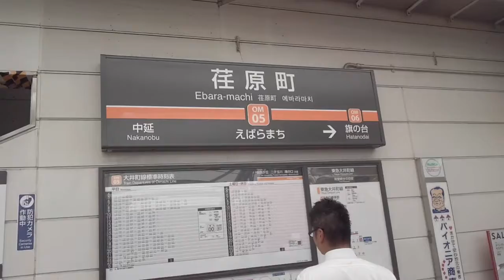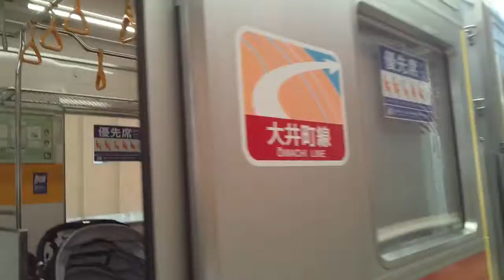【東急大井町線】荏原町駅 Ebara-machi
東京都品川区にある駅です。

昭和20年5月に空襲により焼失。

急行は停車しません。

1日平均乗降人員は17000人弱です。

0:19、仲通りを歩いていきます。荏原町商店街になります。
1:45、荏原町駅正面口
1:55、改札口、のちほど。
2:14、周辺地図
2:28、隣の旗の台駅も近いんですよ
2:53、踏切渡る
3:10、法蓮寺。日蓮宗のお寺です。
3:56、北口になります。大井町方面ホームに便利です。平成16年に開設されました。
4:06、再び周辺地図
4:31、遠くに見える高い建物は昭和大学病院
5:02、再び踏切渡る
5:36、右へ。ふれあいロード(三間通り)を進みます。
6:37、荏原町駅自転車駐車場
6:54、すいません、カメラ落っことしそうになりました
8:33、改札口入る
8:41、跨線橋で反対側ホームに行けます
10:27、遠くに旗の台駅が見えてます
10:53、各停溝の口行きが来ました
11:12、乗車します

戸越公園駅周辺の様子、はコチラ

旗の台駅周辺の様子、はコチラ